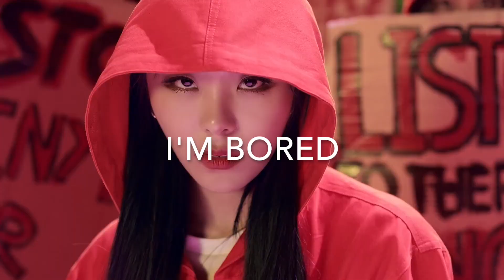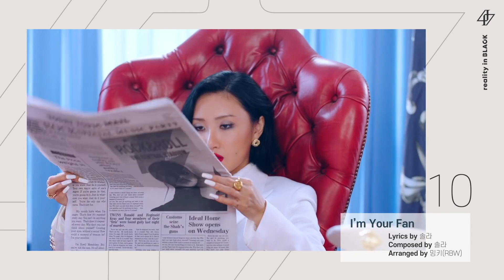REALITY IN BLACK | REVIEW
I made this video in 2 hours because I just love this album so much y'all don't understand. I'm currently struggling with the layout because of technical reasons. It's why the layout might be a bit different from what I normally upload. Anyways I hope you guys enjoy the video.
Lot's of love! xx